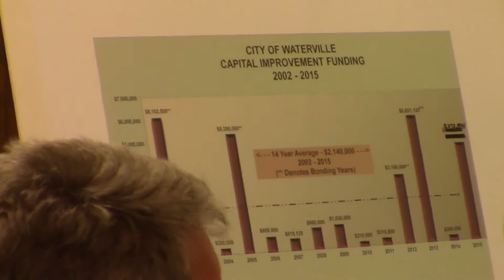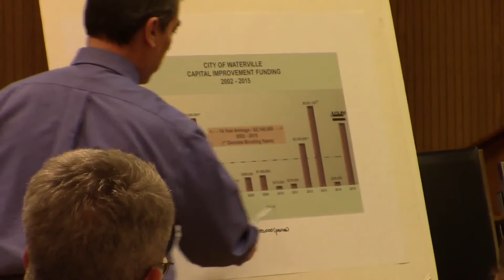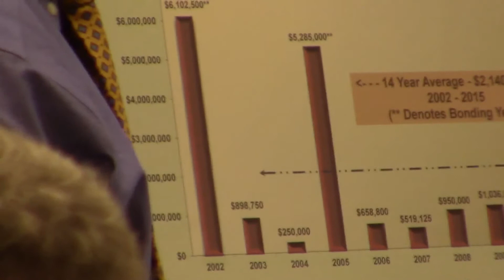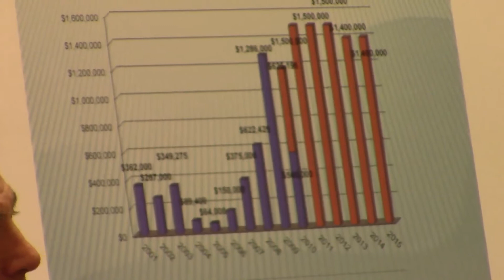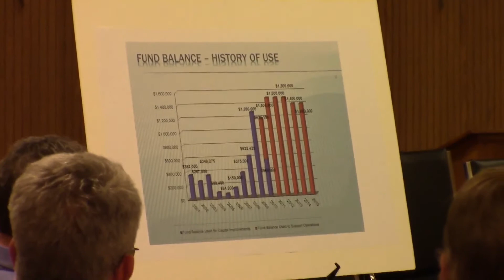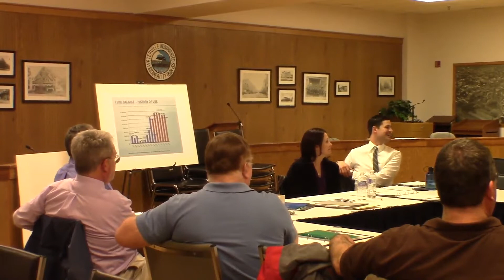Waterville City Budget Meeting April 14, 2015